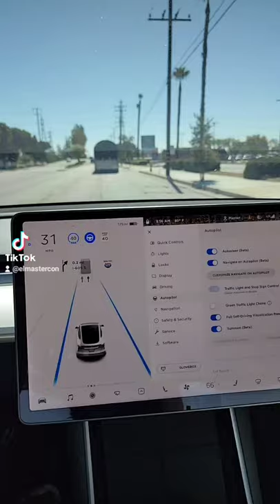driving no hands on the tesla (autopilot) fsd full self driving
hey 👋 quick video of the fsd full self driving on a model y tesla